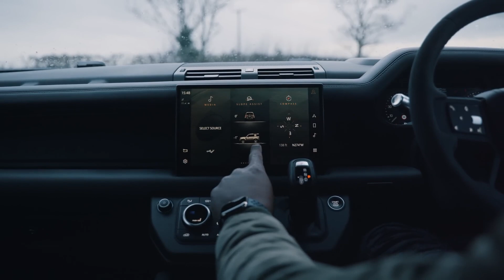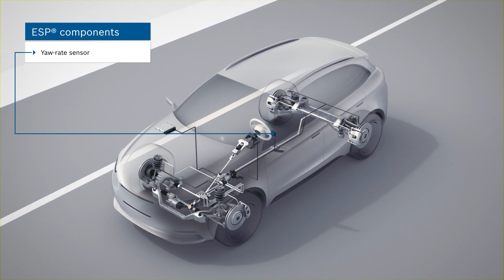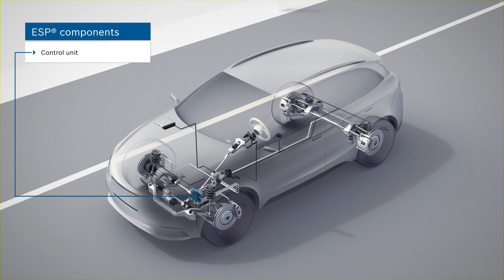Ifahamu Technology ya ESP Kwenye GARI | Gari Haipati Ajali